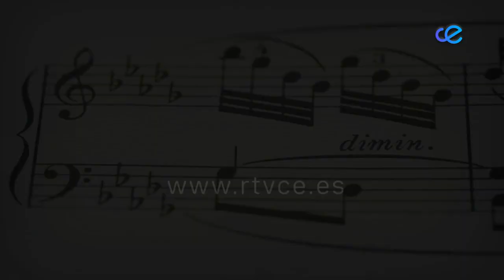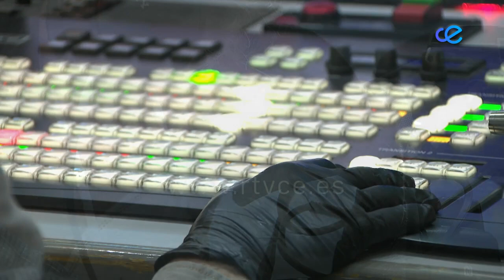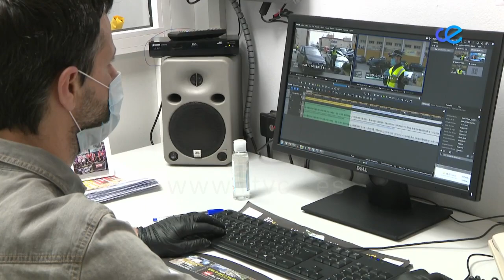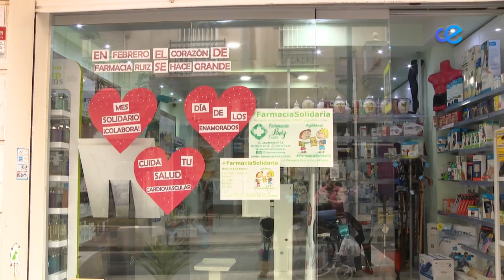CONCIERTO SANTA CECILIA 2020